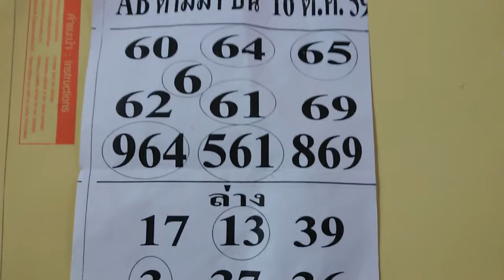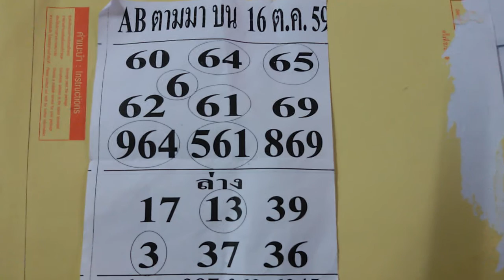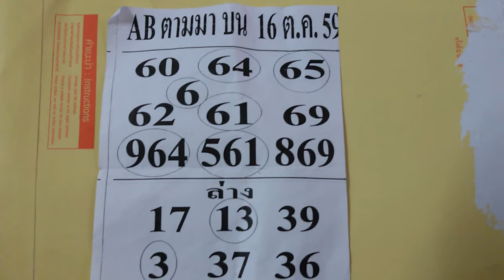หวยงวด 16/10/59